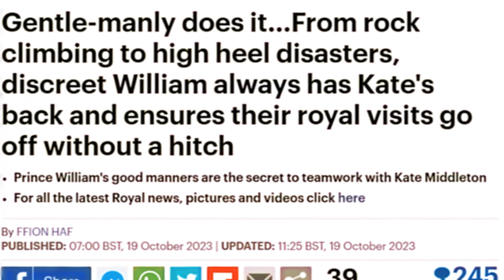Catherine & William AGAIN HUMILIATES Harry & Meghan! WALES LOVE STORY PUTS SUSSEX TO SHAME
Hi all, welcome to Megzilla Youtube channel!